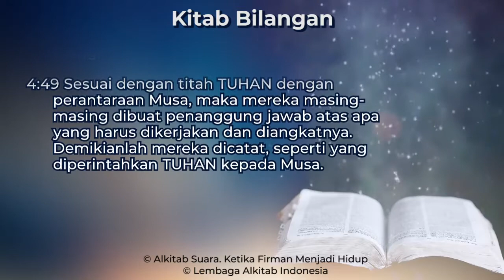Bilangan 4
Kitab Bilangan Pasal 4